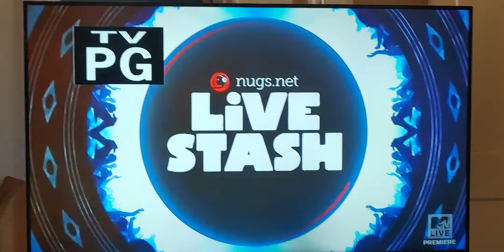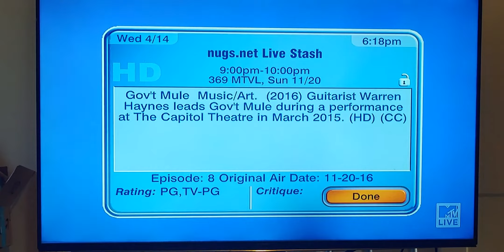the Supreme Warren Haynes with gov't mule. captured Capitol theater March 2015.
Warren ringing out the sweet tones of a '59 Les Paul.